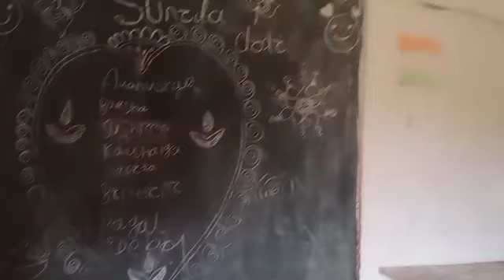ପ୍ରଥମ ଥର ମୋ birthday celebration ଏତେ ସୁନ୍ଦର ହୋଇଥିଲା //ଥରେ ଦେଖିଲେ ଜାଣିପାରିବେ//🤔🤔🤔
Birthday celebration gift //Daily life blog//@sunitajojovlogger88